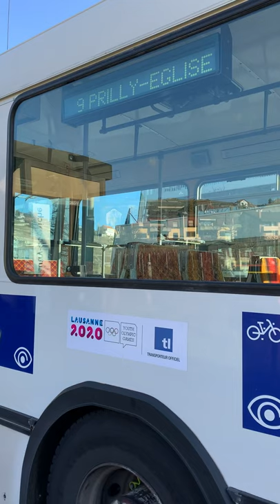ENJOY LAUSANNE 2020 [Trolleybus NAW]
Les TL sont les Transporteurs officiel des JOJ Jeux Olympiques d’hiver de la jeunesse.